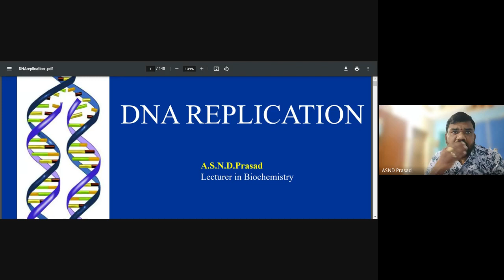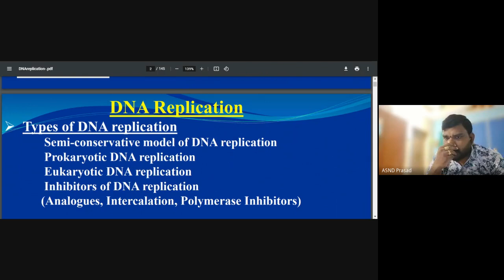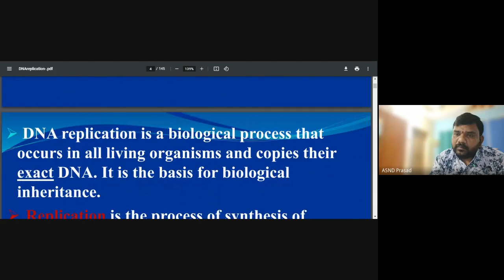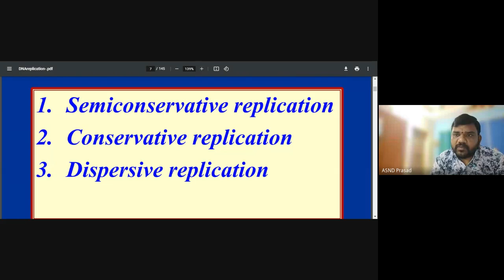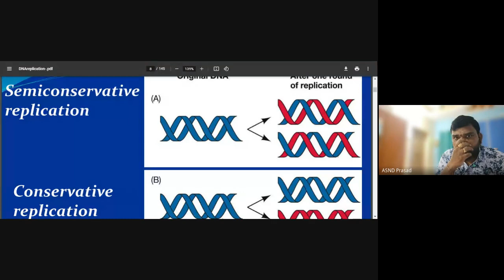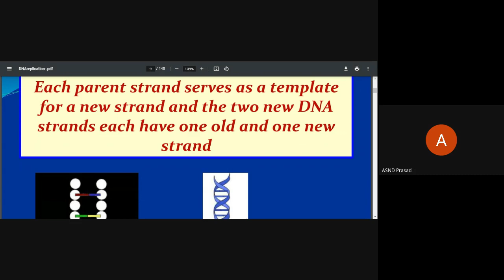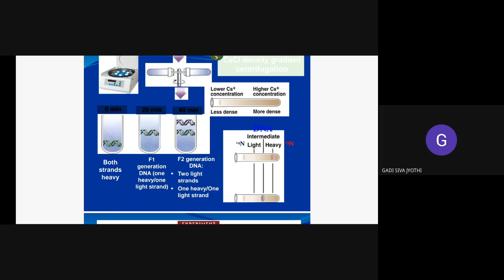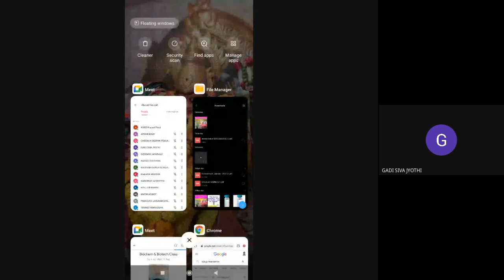DNA Replication part 2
I B.Sc:: SEM 2:: Biotechnology:: unit 4